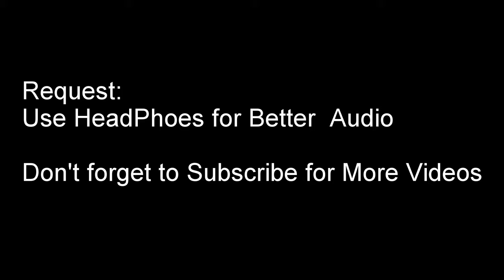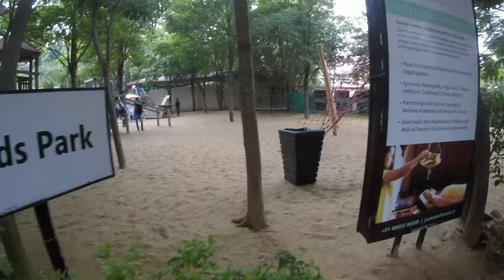Leonia Resort Hyderabad | Vijay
it's time to have fun at Leoniea Resort Hyderabad

Vlogging and Riding Gear Details :
Camera : Gopro Hero
Mobile : Lenova Vibe K5 Note
Software : GoPro Studio
Bike : Bajaj Pulsar
Stick : Monopod and Tripod Simplex 300
Riding Jacket : Rynox
Gloves : Vega or ProBiker
Elbow and Knee pads : Scoyco
Helmet : LS2 ( Without Bluetooth)

Hyderabadi , Indian